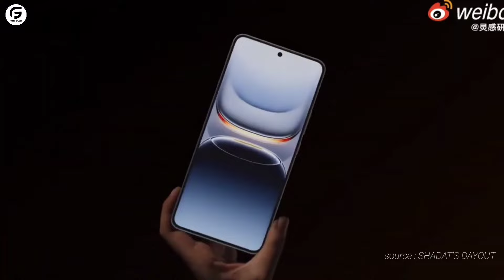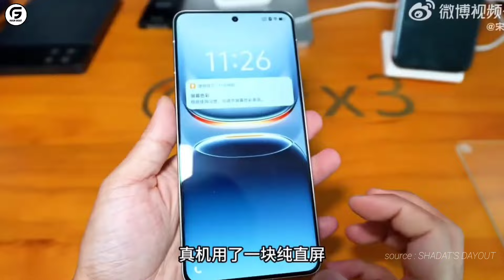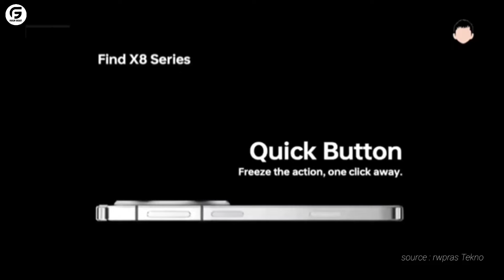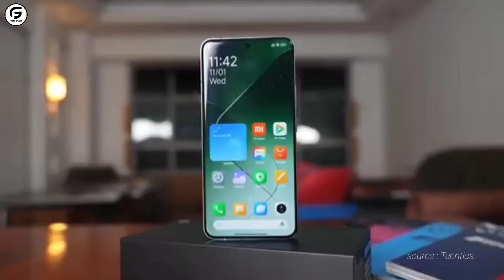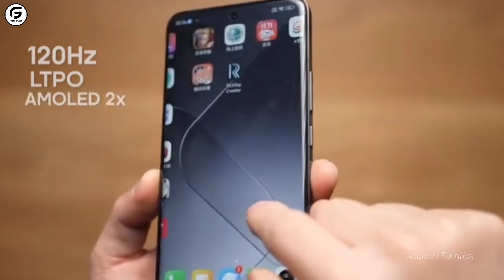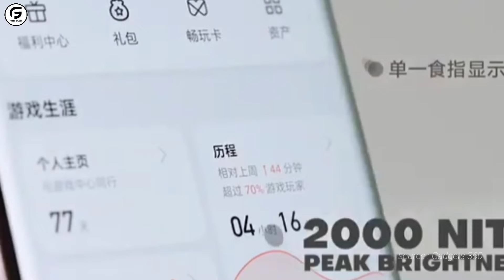REKOMENDASI 5 HP TERBARU CHIPSET SNAPDRAGON 8 GEN 4 (ELITE)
rekomendasi 5 hp terbaru chipset snapdragon 8 gen 4, daftar 5 hp terbaru chipset snapdragon, rekomendasi 5 hp terbaru chipset snapdragon 8 elite, hp 2 jutaan terbaik, hp 3 jutaan terbaik, unboxing iqoo 13, iqoo 13, unboxing xiaomi 15, xiaomi 15, unboxing vivo x200 ultra, vivo x200 ultra, unboxing realme gt 7 pro, realme gt 7 pro, unboxing oppo Find x8 ultra, oppo find x8 ultra, hp terbaru 2024, hp terbaik resmi Indonesia, snapdragon 8 gen 4, chipset gaming terbaik, hp gaming terbaik, pan channel hp, dk id, mau gadget, pricebook id

Qualcomm telah resmi meluncurkan chip terbarunya untuk segmen flagship, yakni Snapdragon 8 Elite. Chipset ini mengalami perubahan nama dari Snapdragon 8 Gen 4, agar selaras dengan skema penamaan Snapdragon X di laptop.

Snapdragon 8 Elite ini akan menjadi chip ponsel dan tablet Android pertama yang dibekali inti CPU custom bernama Oryon. Qualcomm menyebutkan bahwa chipset ini dibekali dua inti prima berkekuatan 4,32 GHz dan enam inti performa 3,53 GHz.

Qualcomm Snapdragon 8 Elite Resmi Meluncur, Diklaim menjadi Chip HP Terkencang. Qualcomm juga menyebutkan bakal ada sejumlah brand HP yang meluncurkan HP Snapdragon 8 Elite perdananya.

Dan Berikut daftar 5 hp terbaru chipset Snapdragon 8 Elite yang berhasil tim@forumgadget rangkum